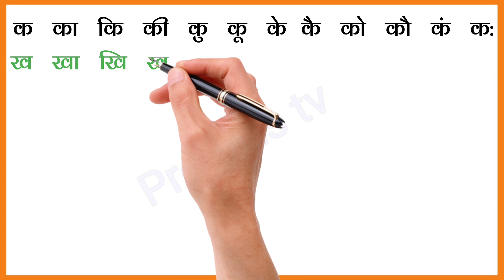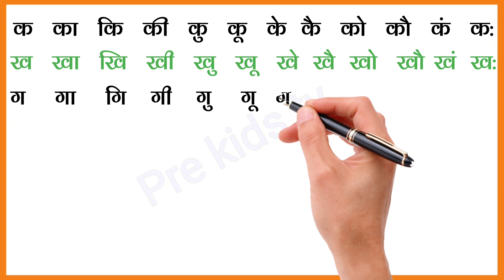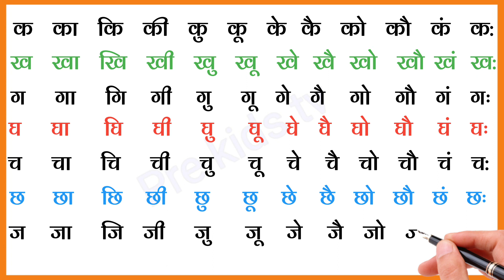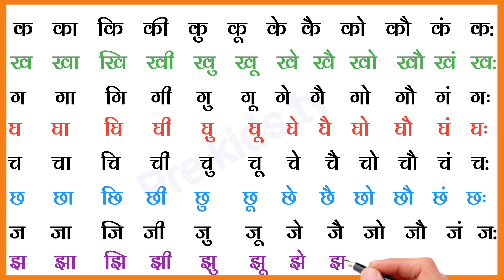Barakhadi । का का कि की हिन्दी बारहखड़ी । Barakhadi in hindi । हिंदी पढ़ना कैसे सीखें। अ आ इ ई उ 16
Barakhadi । हिन्दी बारहखड़ी । Barakhadi in hindi । हिंदी पढ़ना कैसे सीखें ?  हिंदी मे बारहखड़ी सीखें
16
क का कि की कु कू कृ के कै को कौ कं कः
ख खा खि खी खु खू खृ खे खै खो खौ खं खः
ग गा गि गी गु गू गृ गे गै गो गौ गं गः
घ घा घि घी घु घू घृ घे घै घो घौ घं घः
च चा चि ची चु चू चृ चे चै चो चौ चं चः
छ छा छि छी छु छू छृ छे छै छो छौ छं छः
ज जा जि जी जु जू जृ जे जै जो जौ जं ज:
झ झा झि झी झु झू झृ झे झै झो झौ झं झः
ट टा टि टी टु टू टृ टे टै टो टौ टं टः
ठ ठा ठि ठी ठु ठू ठृ ठे ठै ठो ठौ ठं ठः
ड डा डि डी डु डू डृ डे डै डो डौ डं डः
ढ ढा ढि ढी ढु ढू ढृ ढे ढै ढो ढौ ढं ढः
ण णा णि णी णु णू णृ णे णै णो णौ णं णः
त ता ति ती तु तू तृ ते तै तो तौ तं तः
थ था थि थी थु थू थृ थे थै थो थौ थं थः
द दा दि दी दु दू दृ दे दै दो दौ दं दः
ध धा धि धी धु धू धृ धे धै धो धौ धं धः
न ना नि नी नु नू नृ ने नै नो नौ नं नः
प पा पि पी पु पू पृ पे पै पो पौ पं पः
फ फा फि फी फु फू फृ फे फै फो फौ फं फः
ब बा बि बी बु बू बृ बे बै बो बौ बं बः
भ भा भि भी भु भू भृ भे भै भो भौ भं भः
म मा मि मी मु मू मृ मे मै मो मौ मं मः
य या यि यी यु यू यृ ये यै यो यौ यं यः
र रा रि री रु रू रृ रे रै रो रौ रं रः
ल ला लि ली लु लू लृ ले लै लो लौ लं लः
ळ ळा ळि ळी ळु ळू ळृ ळे ळै ळो ळौ ळं ळः
व वा वि वी वु वू वृ वे वै वो वौ वं वः
श शा शि शी शु शू शृ शे शै शो शौ शं शः
ष षा षि षी षु षू षृ षे षै षो षौ षं षः
स सा सि सी सु सू सृ से सै सो सौ सं सः
ह हा हि ही हु हू हृ हे है हो हौ हं हः